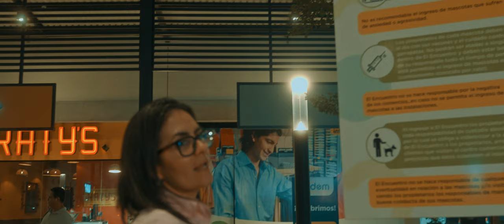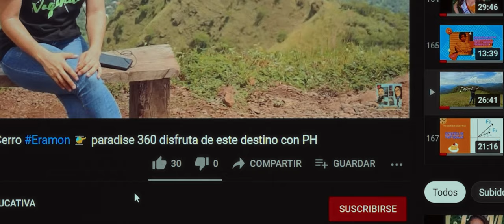Visitando por primera vez: Centro Comercial El Encuentro Valle Dulce, en Redondel del Ángel | Apopa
¡Bienvenidos a nuestro canal! En este emocionante video, acompáñennos en nuestra primera visita al impresionante Centro Comercial "El Encuentro Valle Dulce" ubicado en Redondel del Ángel, Apopa. Descubriremos juntos las últimas tendencias en compras, gastronomía y entretenimiento mientras exploramos este moderno destino. Desde tiendas de moda hasta deliciosos restaurantes, ¡prepárense para vivir una experiencia única de compras y diversión! CentroComercial RedondelDelÁngel ExplorandoApopa.